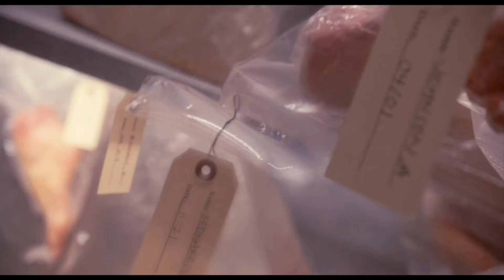Fresh | Heads Will Roll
movie - fresh
song - heads will roll by the yeah yeah yeahs